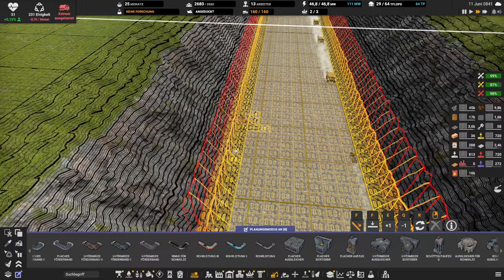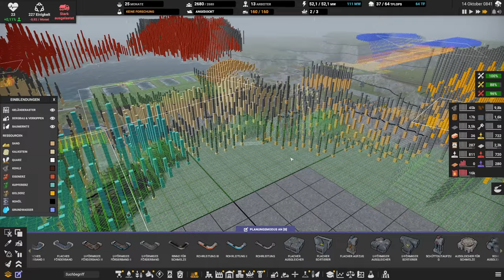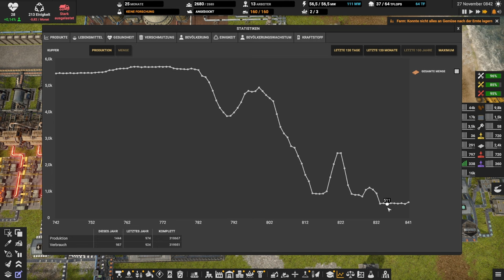Captain of Industry: Season 2 // Roboter Produktion // #130